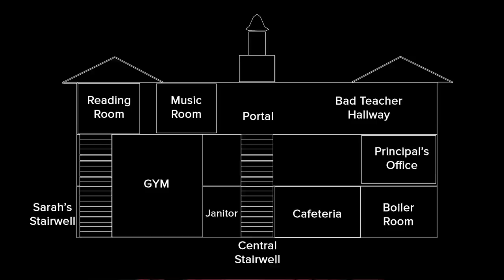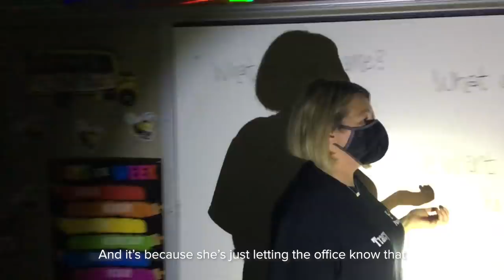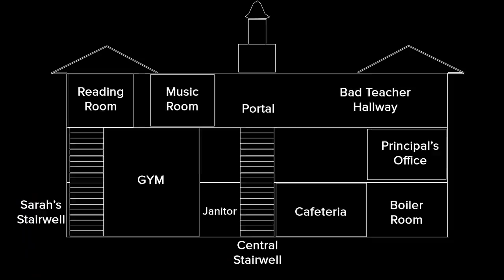We Went To The Most Haunted School In The World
We experienced paranormal activity at Poasttown Elementary, the most haunted school in the world.

Special thanks to Poasttown Elementary!

MUSIC

Footage provided by VideoBlocks
Walking up to light slow-motion
xijian/Getty Images
Beautiful Universally Cloudscape background, Time lapse
BugTiger/Getty Images
1940 MONTAGE Newborns on pediatric ward sleeping in bassinets, nurses placing babies on hospital infant trolley, and nurses arriving at maternity ward and handing over newborn to mother / United Kingdom
BFI HD Collection/Getty Images
Smoke slowly drifts over a bed of water.
Jonathan Knowles/Getty Images
Workers are busy preparing a quarantine facility for COVID-19 patients
David Talukdar/Getty Images
Little brook and deadwood in woodland in spring
footagefactory/Getty Images
temperature meters and copper pipes in boiler room
KMFILM/Getty Images
Limestone blocks create a wall in an underground tunnel.
Discovery Access/Getty Images